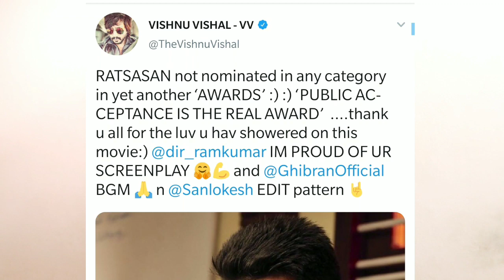Siima Awards 2019 - Did Thalapathy Got Award In Siima For Sarkar ? - Politics In Siima Awards😠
" Siima Awards Politics "